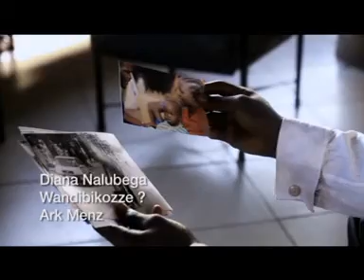Wandibikoze Diana Nalubega